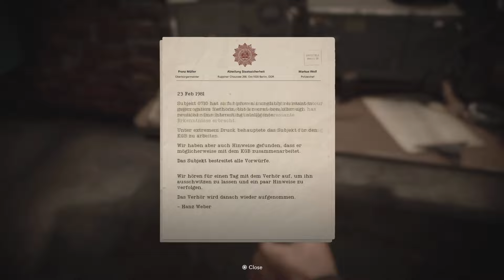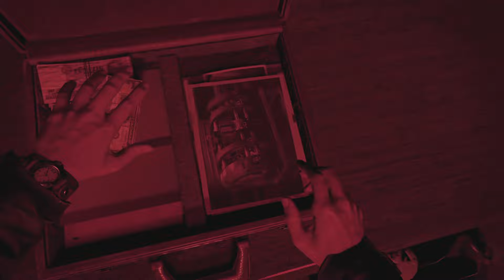Call Of Duty Black Ops Cold War Ps5 Gameplay | Brick In the Wall (Campaign Stealth Mission)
Time Codes
0:00 Intro.(Anton Volkov)
01:11 Gameplay
20:29 Kill or Capture

Every playthrough is played in the most cinematic way! And no commentary. All of my videos contain gameplay Originally recorded and Edited by me on PlayStation 5.

If you love video games than you can

Brick in the Wall is the fifth campaign mission of Call of Duty: Black Ops Cold War.

MISSION BRIEFING📝  -

The Berlin-based Russian mobster, Anton Volkov, was linked to Perseus. It's kill or capture.